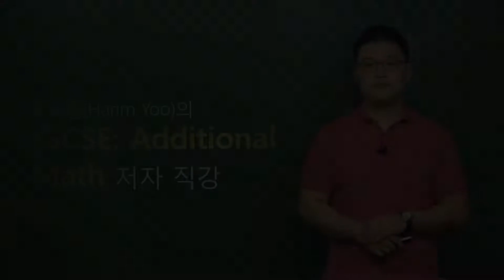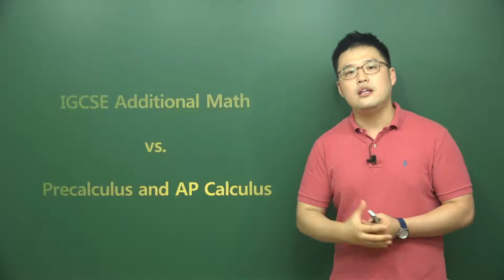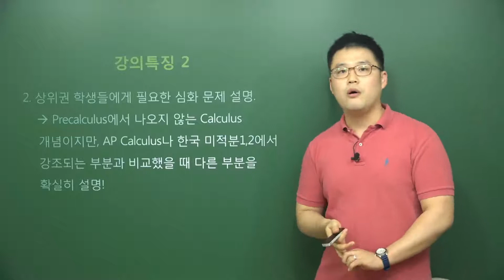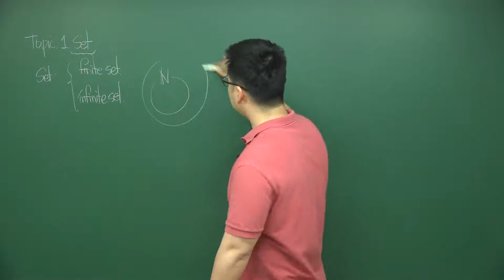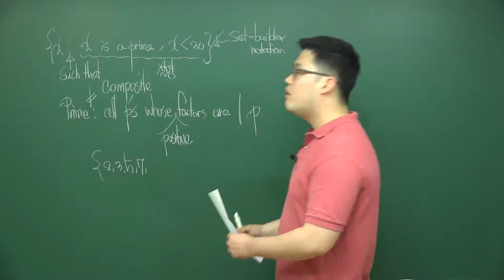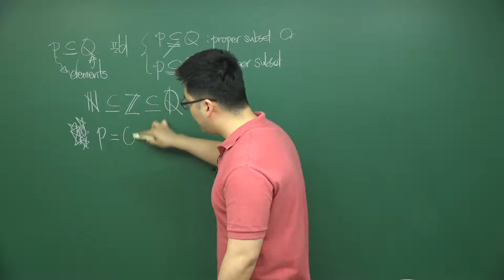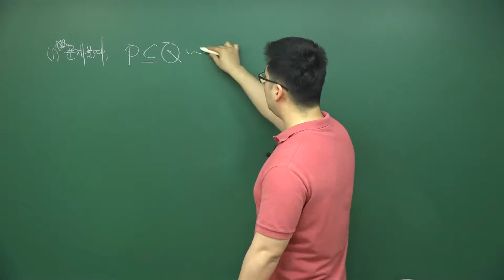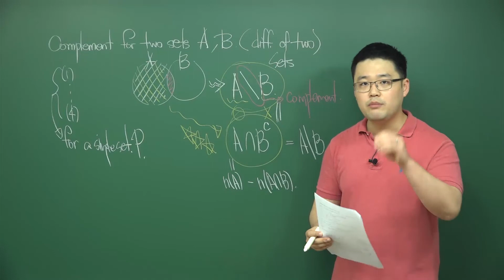유하림 선생님의 IGCSE : Add Math 개념완성 저자직강 Part.1_Intro&Sample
[유하림 선생님의 IGCSE : Additional Math 저자직강]

1. IGCSE Add Math (06060) 및 학교 GPA를 대비하기 위한 효과적인 개념강의
    (with 핵심예제 문제풀이)

2. IGCSE Add  Math 실제 시험에 나올 수 있는 개념과 문제 유형들은 모두 설명
    → Step-by-Step Approach를 통해서 개념이 어떻게 활용되는지
         IGCSE / IB 과정에 맞춘 자세한 설명!

3. 학교 GPA 수업이 어려워서 개념 정리를 병행하고자 하는 학생들에게 최적의 개념정리

4. End-of-year 시험에 출제될 수 있는 난이도의 문제 + 학교 중간 / 기말고사에서
    핵심 문제로 출제될 수 있는 다양한 문제 대거 포함

5. IB Math HL/SL Core 대비에 꼭 필요한 강의
    IB MYP나 Precalculus에서 다루지 않는 Calculus 개념에 대한 자세한 설명 및 문제풀이 해설

6. 효과적인 IGCSE: Addmath 공부 방법
   1) 교재에 있는 모든 글은 다 읽어본다.
   2) 수업을 듣기 전에 미리 문제를 도전해보고 어떤 식으로 생각할지 적어둔다.
   3) 문제풀이에서 나오는 해설과 자신이 푼 방법과 비교해서
       다양한 풀이들은 필기해두고 자신의 것으로 만든다.